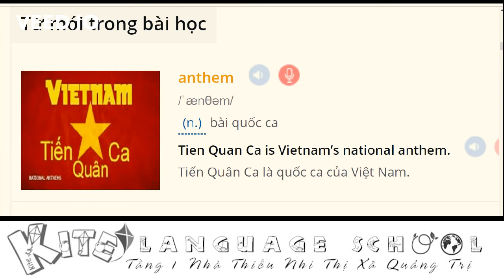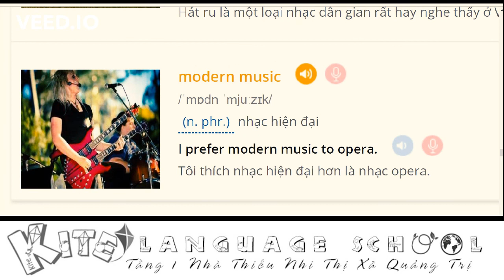ENGLISH 7 UNIT 4 PART 1